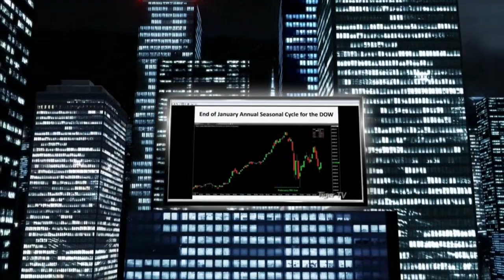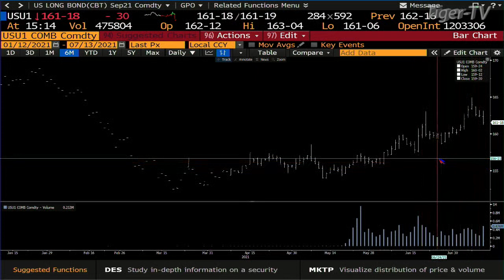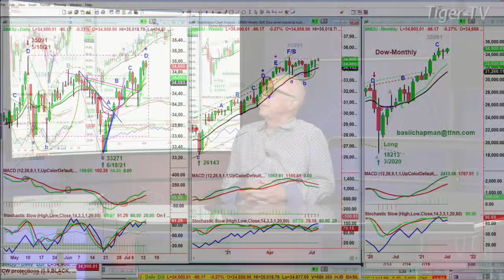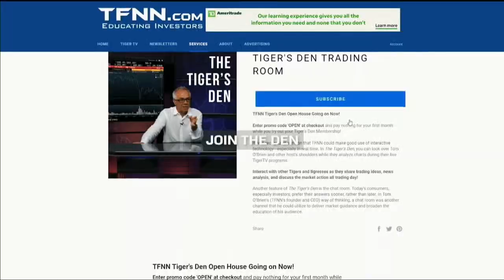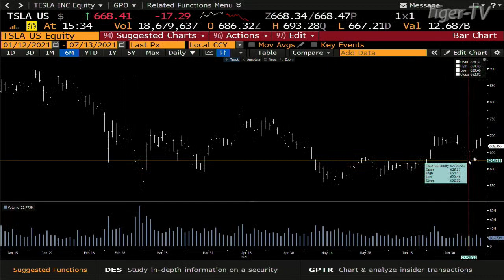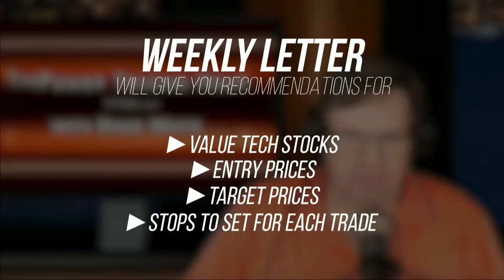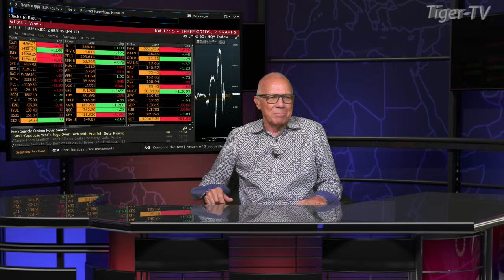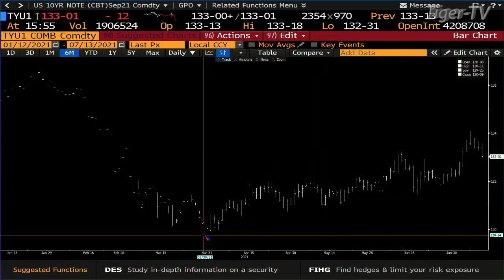July 13th, Tom O'Brien Show on TFNN - 2021